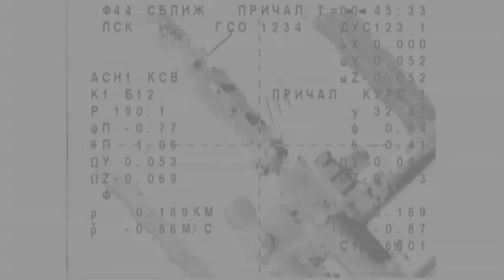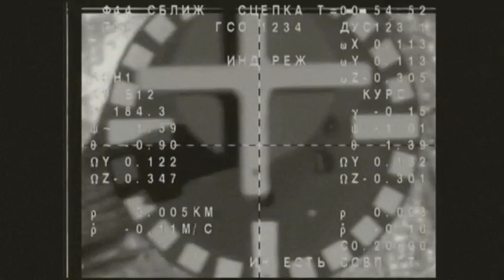🎧 René Krupinski - Futuristic X5. 80s Synth. New old school. 2020.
Electronic space music. Synth music.